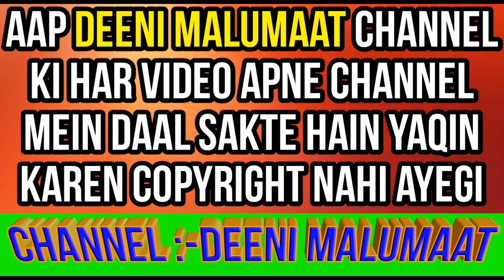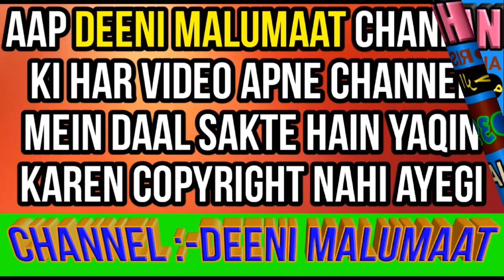Kya yazeed kafir hai | yazeed ko kafir kehna | yazeed in islam | yazeed in urdu | yazeed kafir tha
Islam me yazid ka kya hukum hai yani ahle sunnat ulama e deoband ka yazeed ke mutalik kya muaqqaf hai kya yazeed kafir hai? Yazeed ko kafir ya sacha pakka momin kehna kaisa hai?

Channel by

DEENIMALUMAAT